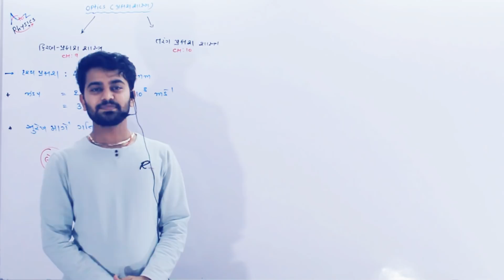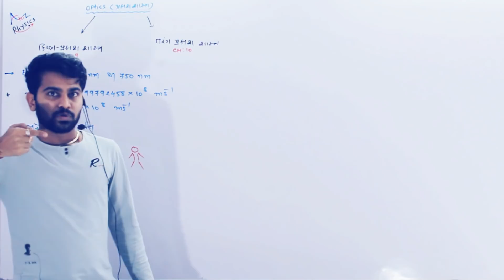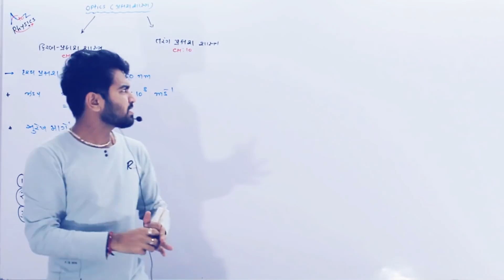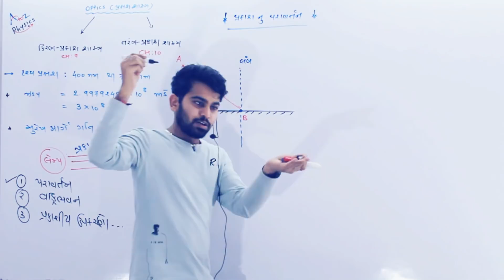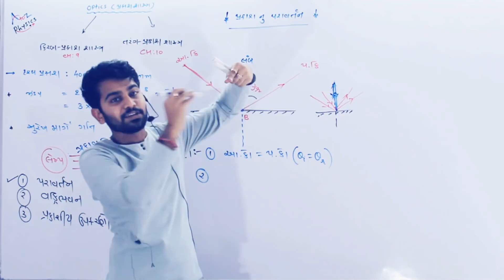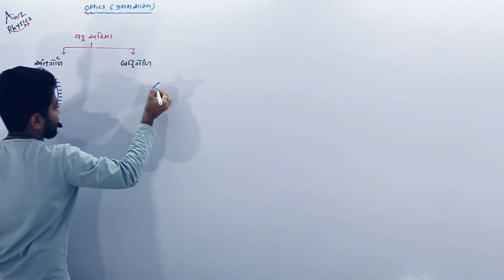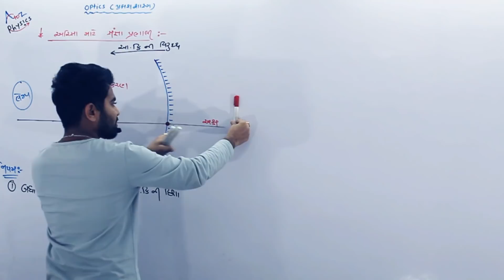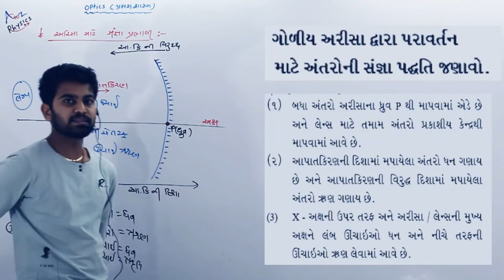12 Science || Physics || Ch 9 કિરણ પ્રકાશશાસ્ત્ર​ || Lecture 1 || Raj sir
* Use Earphone for the best experience